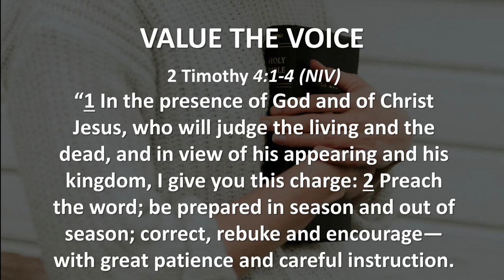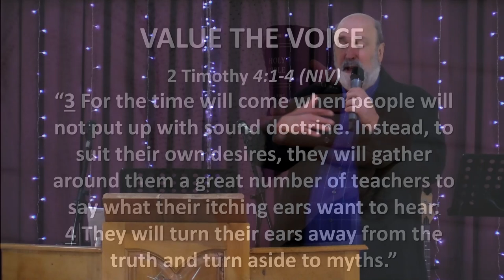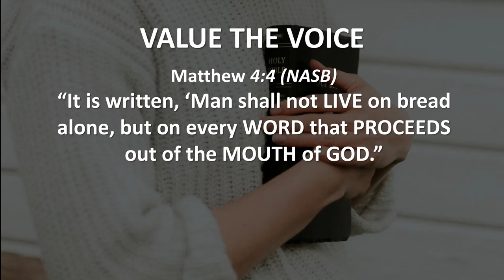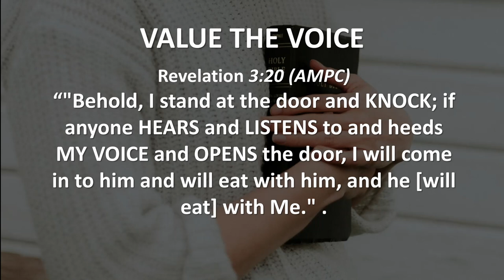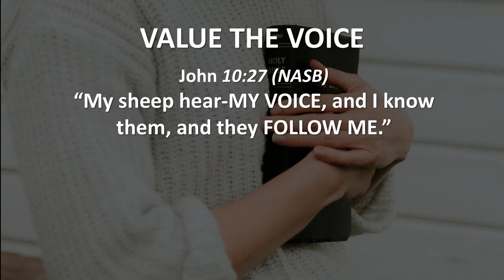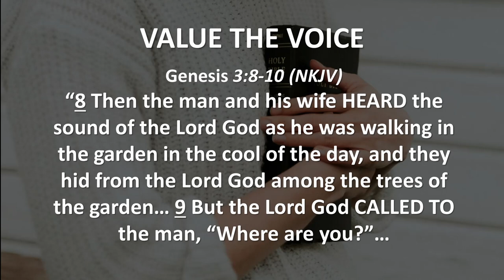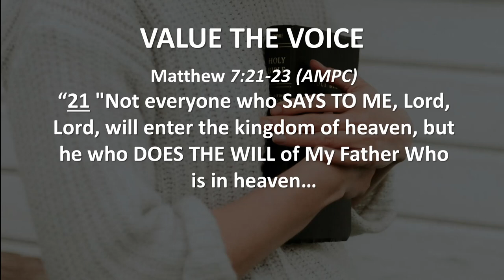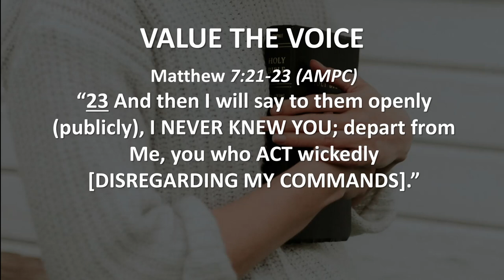VALUE THE VOICE (Hear and Obey, Session 22) - Ps. Cornelis van Heyningen